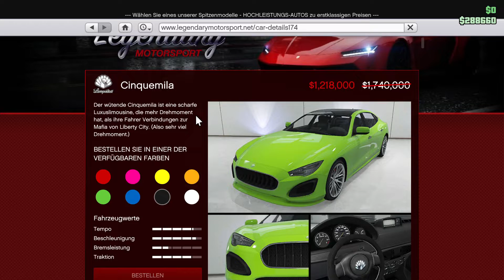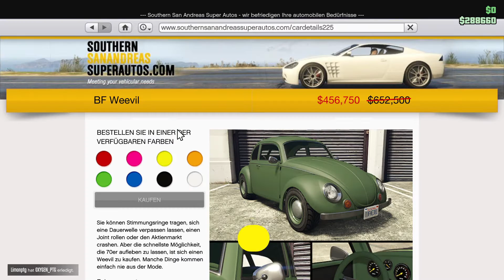Gta V l Event Week / Event Woche l Discounts & Price Car (Deutscher Untertitel !)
This are the discounts and the price car from this event week